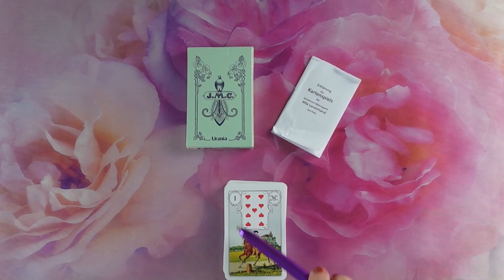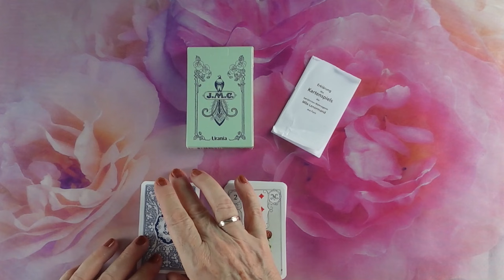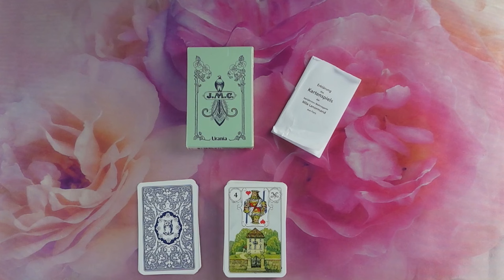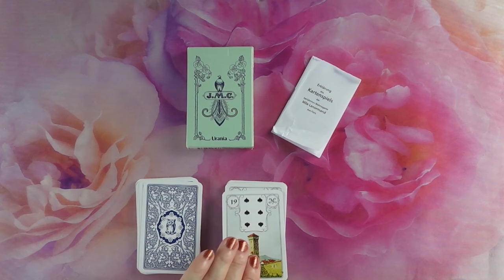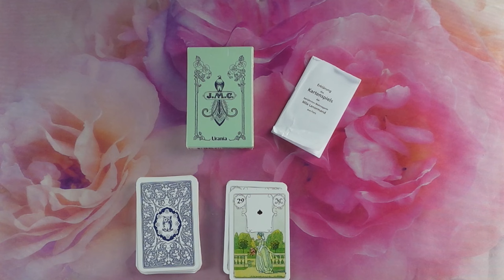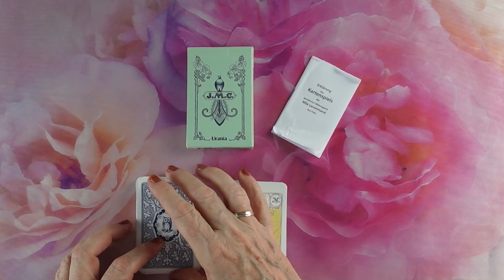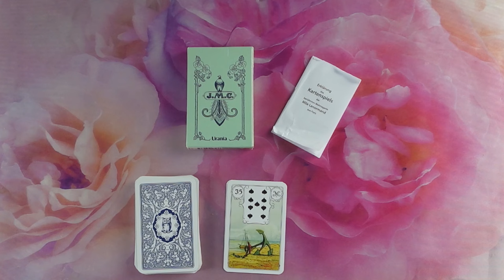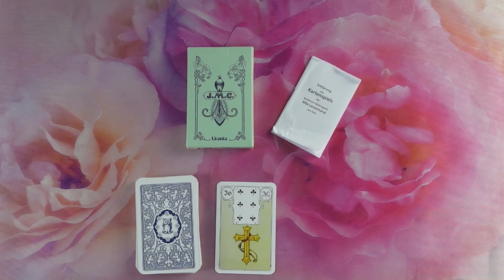Ma bemutatom: Blaue Eule: Lenormand kártyák - Urania